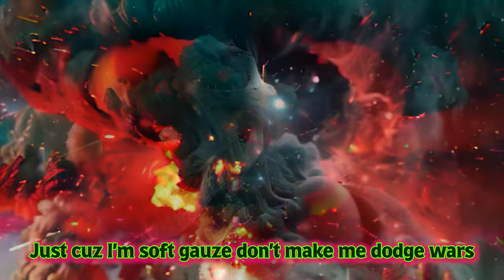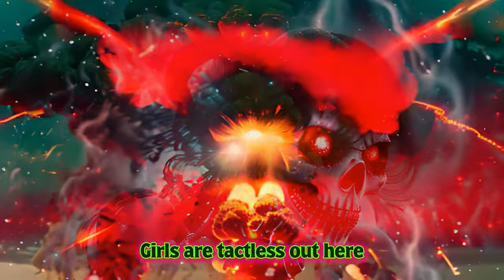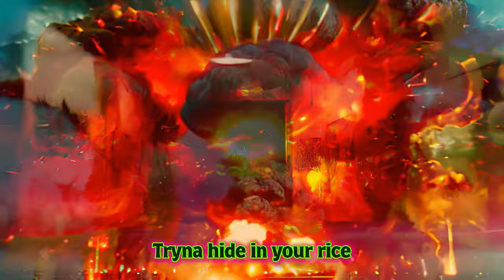Missy Girl - Helter Skelter